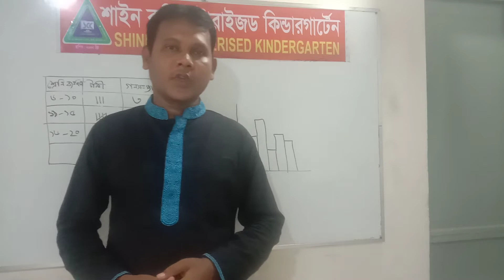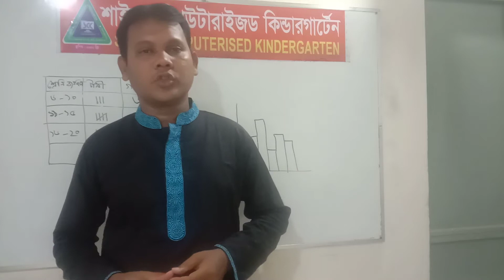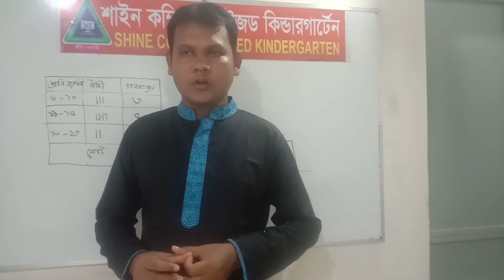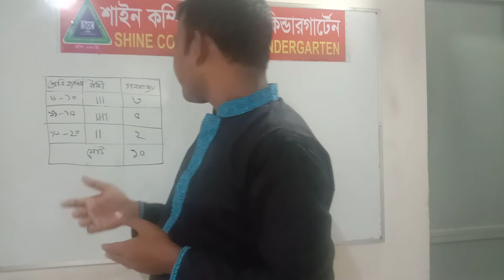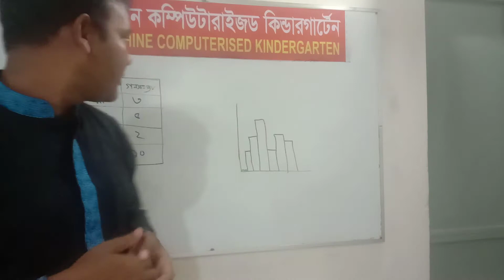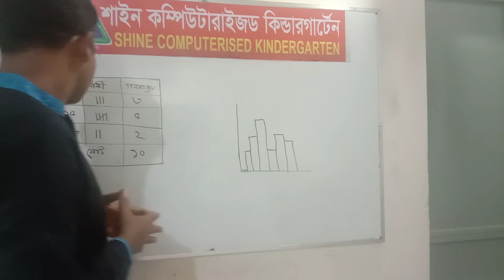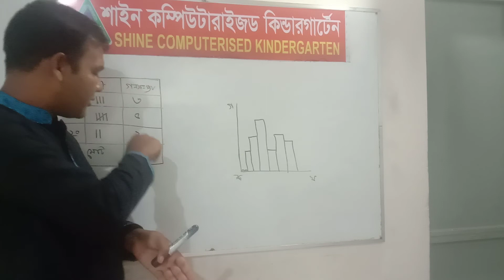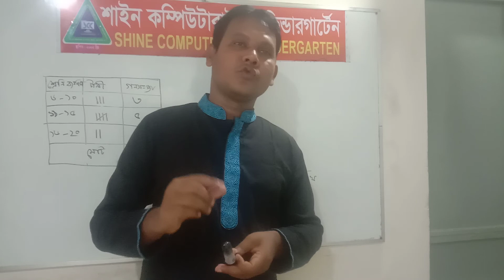৫ম শ্রেণি,গণিত ১৯/০৮/২০২০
৫ম শ্রেণি,গণিত ১৯/০৮/২০২০